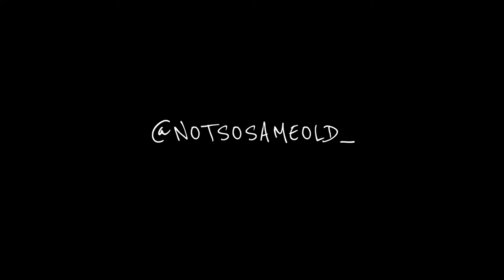Bang Bang - Dispatch - The Euclid Motel - Cover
The Euclid Motel cover Bang Bang by Dispatch

@notsosameold_ on instagram for more content